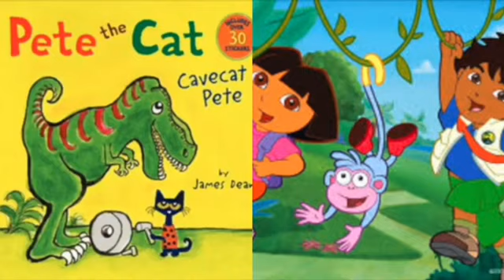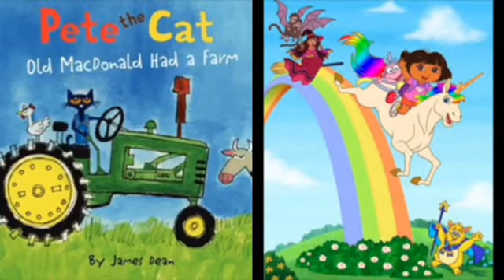MERGED - Pete The Cat and Dora The Explorer Outside (Voice)